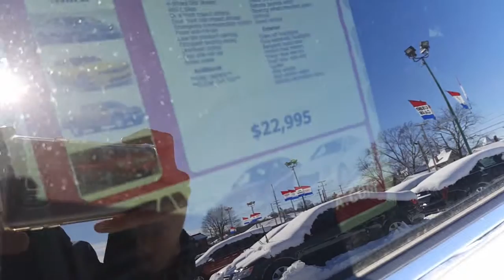2011 Cadillac SRX for Leslie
Find Wayne Ulery at Columbiana Cadillac Buick Chevrolet.  Your local Youngstown, Austintown, Boardman, Canfield, Poland, Sharon, Pittsburgh, Akron, Cleveland Cadillac dealership.